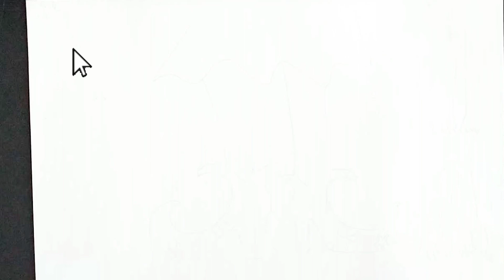Witch shoes Drawing for Kids and Toodlers